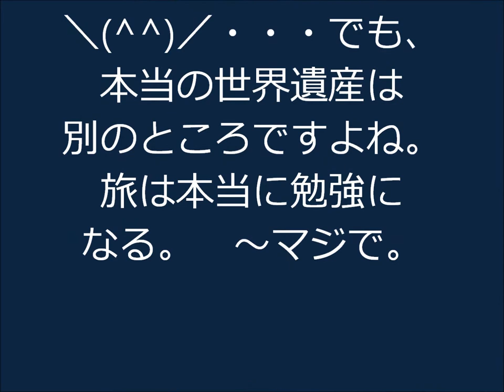斜里町方面～知床峠へ・・・